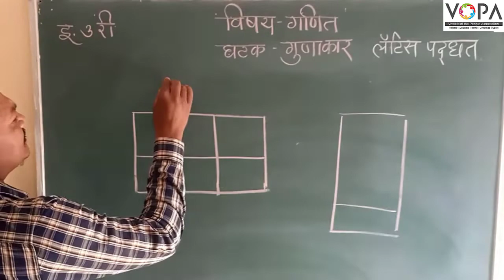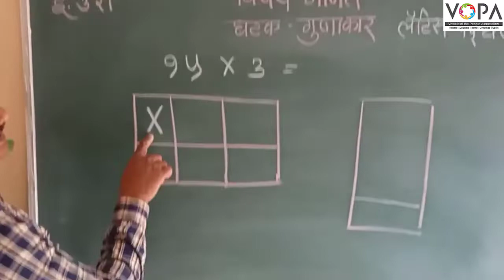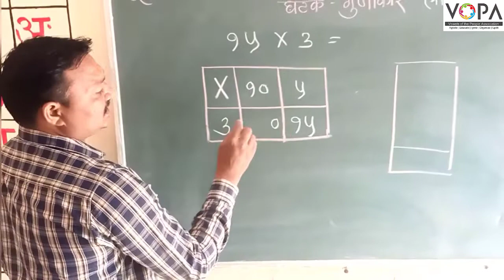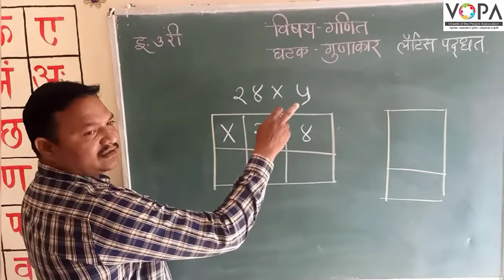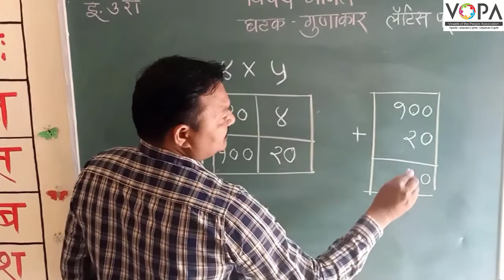3rd | गणित | पाठ क्र. 5 | गुणाकार | लॅटिन पद्धत एक अंकी | VSchool